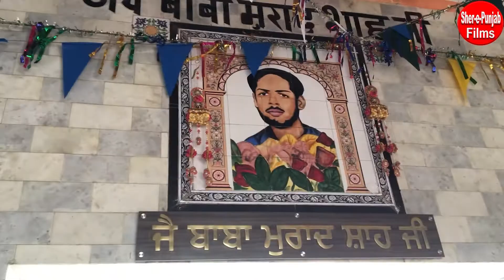Darbar Baba Murad Shah Ji Nakodar | Sai Laddi Shah Ji | sai ji new Video | Dera baba Murad shah ji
Jai Baba Share Shah ji Dera Baba Murad shah ji trust nakodar Sai Gulam Shah ji Jai Sai laddi shah ji
Nakodar Darbar baba Murad shaj ji Sunday
Darbar Baba Murad Shah Ji Nakodar
Sai Ladi Shah Ji
Latest Video 2023
Dera baba Murad shah ji
Nakodar Darbar baba Murad shah ji today live
Jai Sai  ji
Jai Sai Laddi Shah Ji
nakodar darbar
nakodar Baba Murad Shah ji nakodar Sai Laddi Shah Ji
nakodar Sai ji
jai bapu Lal Badshah ji
jai baba chinta Bhagat ji
Official Channel Dera Baba Murad Shah Ji Nakodar
baba murad shah ji
nakodar
jai baba murad shah ji
piddy nambardar
laddi shah ji
baba murad shah ji mela
history baba murad shah ji
gurdas maan baba murad shah ji
laddi shah ji baba
baba murad shah g story
baba murad shah g
baba murad shah gurdas maan
jai baba murad shah g
sai laddi shah ji nakodar
gurdas mann
gulam shah ji
mela baba murad shah ji
gurdas mann baba murad shah ji
sai laddi shah ji
laddi shah ji
live today gurdas mann
gurdass mann live
gurdas maan live nakodar today
sai gulam shah ji
nakodar darbar
nakodar Sai ji
today visit Dera Baba Murad Shah Ji